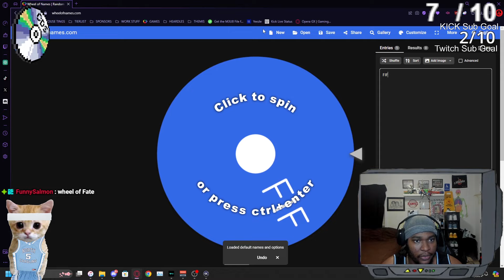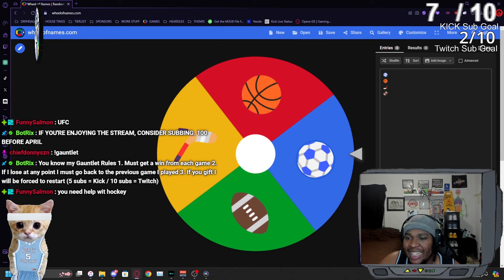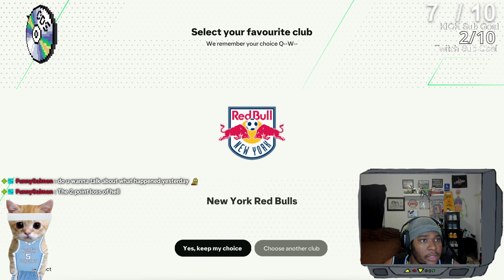WINNING A MATCH IN 4 DIFFERENT SPORTS GAMES (NBA 2K24, Madden 24, FC24, NHL24) | CDS Sports Gauntlet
edited by: me (chiefdonnyszn)

comment "CDS4L💿♥️" for a follow back